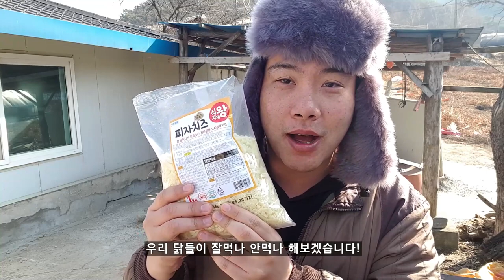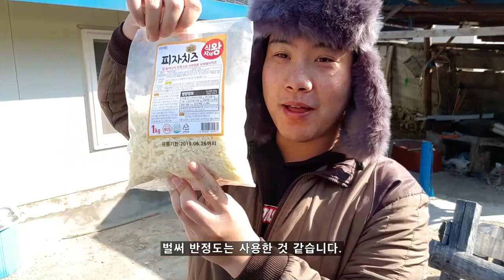[꼬꼬댁 특식] 닭에게 치즈를 줘봤더니?!!!! 졸맛탱!!!